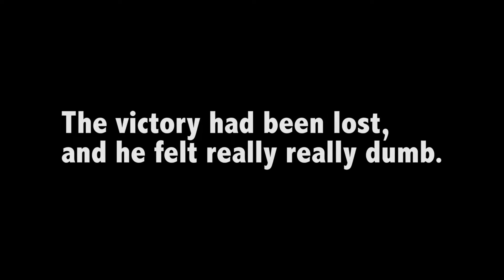RESIDENT EVIL 7 Gameplay Part 4 - Shooting some Moldy Bitches!!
Part 4 of my Resident Evil 7 PS4 playthrough where we meet a moldy new enemy and have a chainsaw duel with Jack!